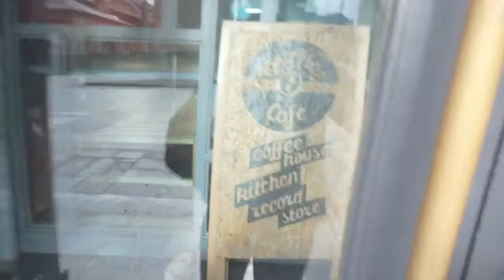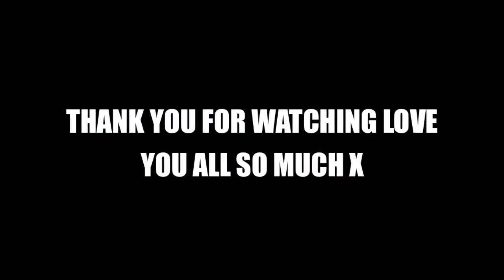Bikini Prep Diaries: Ep 7| EVERYTHING GOES WRONG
The day when everything decided to go wrong for me :') 12 Weeks out until the UKBFF Cumbrian Classic!